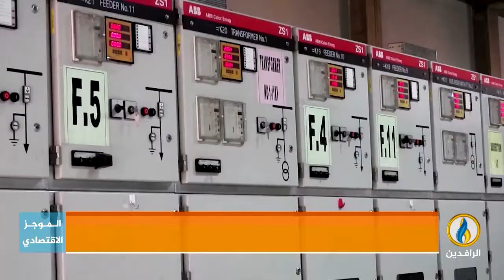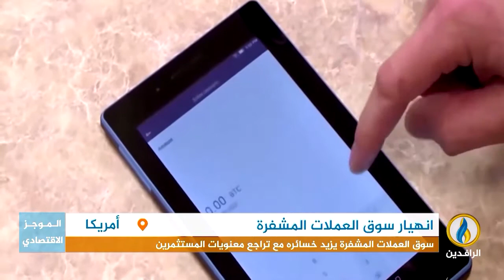أبرز الأخبار الاقتصادية على قناة_الرافدين ليوم الثلاثاء في الموجز الاقتصادي